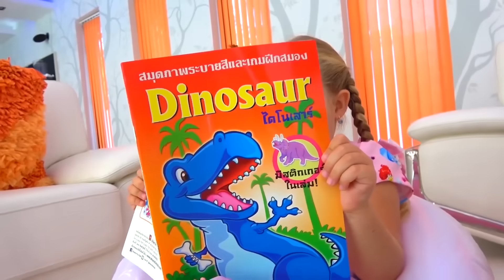ديانا وروما يلعبون في المقهى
ديانا وروما يتظاهران بالطبخ باستخدام أدوات المطبخ الجميلة. الأطفال يلعبون في المقهى. هذا لعب تظاهر في المقهى الذي يقدم الطعام اللذيذ! ديانا افتتحت المقهى وجاء الزائر الأول. لكن فجأة ظهر المنافس- أخوها روما أيضا افتتح مقهى له. الأطفال يطبخون الطعام الشهي لإرضاء الزائر الوحيد واعجابه بهم.